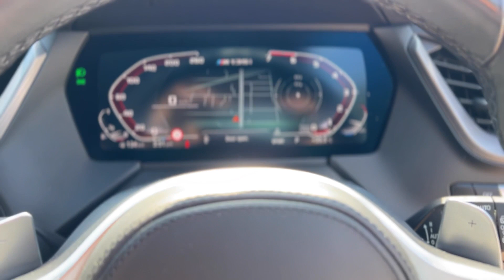| 2021 BMW | 1 Series - M135I XDrive | 4WD Hatchback | Alpine White |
Are you ready to unleash your inner speed demon? 2This sleek and powerful car comes in a striking metallic white finish, with black leather interior that screams luxury and performance.

Featuring BMW's signature xDrive all-wheel drive system and a powerful turbocharged engine, the M135i xDrive is built for speed and agility. You'll love the razor-sharp handling and exhilarating acceleration, as well as the advanced technology and features that come standard, including a sunroof, advanced navigation system, and high-quality sound system.

Take the reins and conquer the road with the M135i xDrive. With its aggressive styling and unmatched performance, this car is sure to turn heads and leave your competition in the dust. Don't just drive, dominate the road with the 2021 BMW M135i xDrive.

Experience the ultimate thrill of the ride with a dealership you can trust. Our family-owned business has years of experience and expertise in the industry, and we're dedicated to providing you with the best service and selection of cars around. Visit us today and see why we're the go-to destination for drivers looking for a truly exceptional ride.

*** Factory warranty until 2024 ***

*** BMW Service plan ***

***Full BMW Servicing History***

Option List:

-M-Sport Package

-Panoramic Roof

-Keyless Start

-Keyless Entry

-Intelligent Safety Package

-19" M-Sport Alloys

-Blue Calipers

-Apple Carplay

-Digital Audio Broadcast (DAB)

-Bluetooth

-Power Tailgate

-LED Headlamps

-Wireless Charging Bay

-Rear-View Camera with Front & Rear Sensors

-Digital Dashboard

-Multi-Function Leather Steering Wheel with Paddles

Hatch, 5 door

4cyl 2.0L Turbo Petrol Engine

8spd Sports Automatic

4X4 On Demand

Power: 225kW @ 6250rpm

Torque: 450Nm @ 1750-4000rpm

Power to Weight Ratio:150.5kW/t

Acceleration 0-100km/h (S): 4.8s